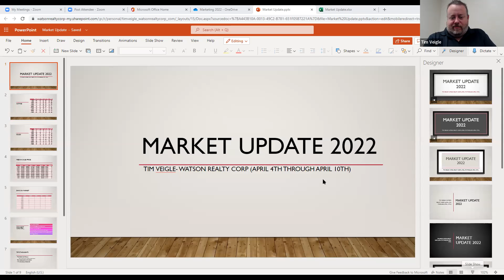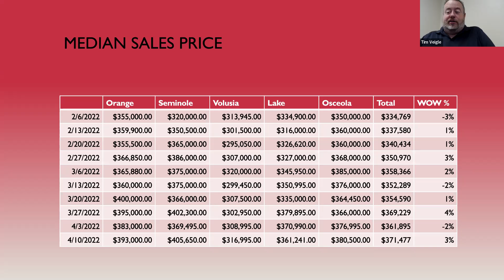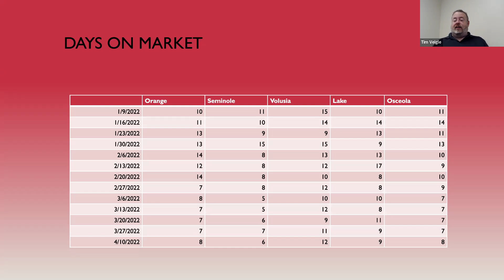Orlando Housing Market update for April 4th through 10th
Orlando Housing Market update for April 4th through 10th will go over the active homes, sold homes and median sales prices for the Central Florida area.